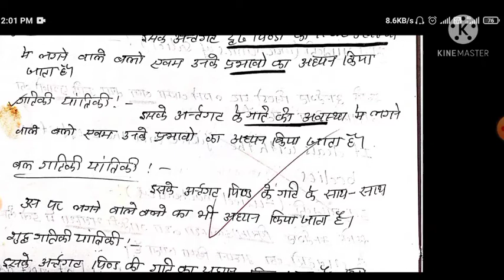APPLIED MECHANICS (LECTURE NO-01)